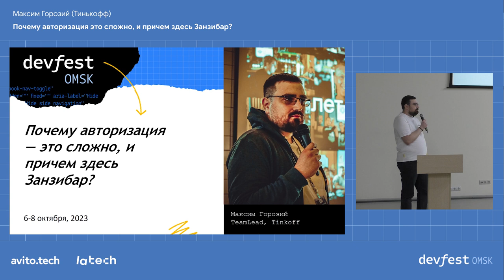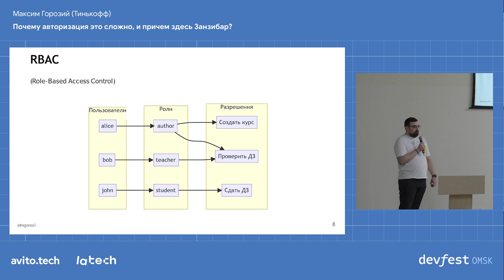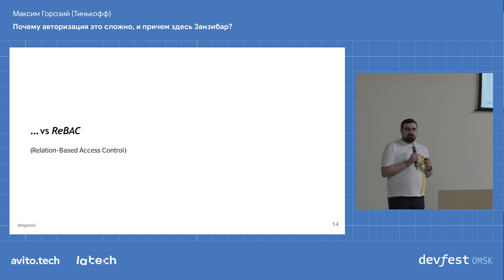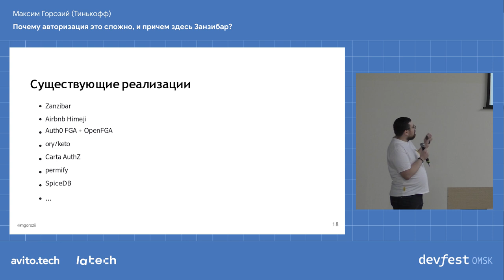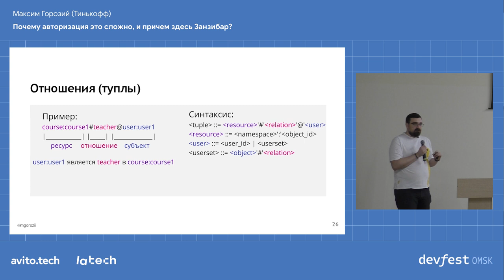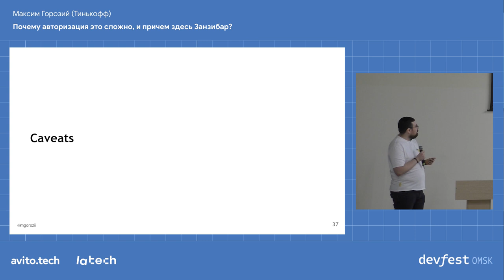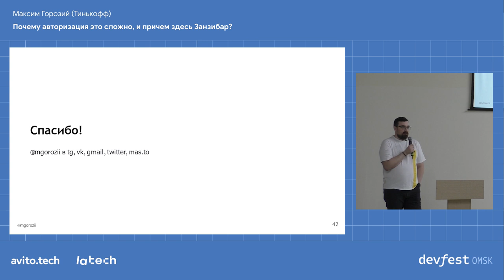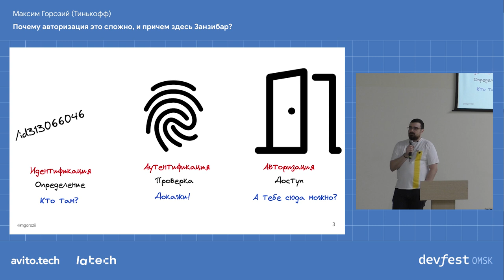Почему авторизация это сложно, и причем здесь Занзибар? / Максим Горозий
Авторизация в целом не самая простая штука, особенно сложной она становится в микросервисной среде. Кто и как должен проверить, имеет ли пользователь доступ к этой сущности? Какие сущности мы можем отобразить списком, как отфильтровать те, к которым нет доступа?
Вспомним о базовых подходах к авторизации, а так же посмотрим на относительно свежий подход — ReBac.